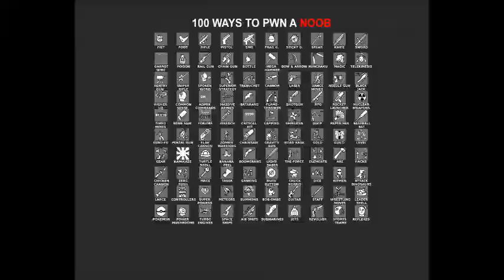"Next Level Strats" Awesomenauts #4 Sticknstone1,Skillgills2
Stone flies solo for this one, but not after some out-of-the-box thinking